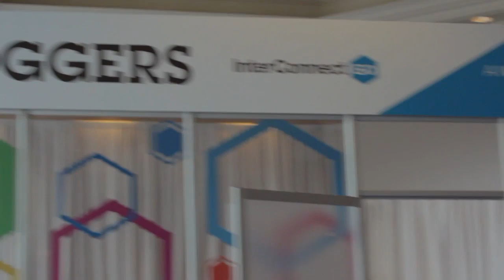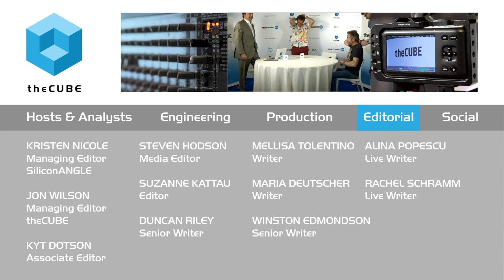Nigel Hook & Ian Taylor - IBM InterConnect 2015 - theCUBE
Nigel Hook, CEO of SilverHook, and Ian Taylor, CEO of Animation Research/Virtual Eye, IBM InterConnect 2015 with John Furrier Dave Vellante

SilverHook powerboats transmit over 2,000 bits of data a second as they race at 150 miles an hour through ten foot waves. IBM helps turn that data into meaningful insights that help SilverHook boats finish races in one piece. Beyond ensuring the safety of the craft and its operators, SilverHook uses data to work with Animation Research/Virtual Eye to bring the boat race to viewers. Their ultimate goal? To transform the the data the boat collects into a “virtual reality” that will allow “people at home to be in the boat.” Nigel Hook, SilverHook CEO, and Ian Taylor, CEO of Animation Research/Virtual Eye sat down with theCUBE’s John Furrier to get the details on how IBM helps their companies harness the “data ocean” as they race through the real one.

Collecting Data from the Boat

SilverHook powerboats, said Hook, are outfitted with a variety of sensors that monitor the boat’s actions, mechanical functions, and outward environment, including heat sensors, pressure sensors, load sensors, and accelerometers. But SilverHook also collects biometrics from the boat’s diver and throttle controller.

“Other forms of motor racing have been doing this before,” acknowledged Hook, but none have “been able to do that in a very violent environment.” Despite the risky mixture of “saltwater and electronics,” Hook said that the powerboats are able to maintain a stream of accurate and relevant data.

The trick, said Taylor, is that IBM Bluemix “sorts out the data,” distinguishing relevant from irrelevant information. Hook continued, detailing how IBM “sifts through all that data and looks for things that could go wrong.” And a lot could go wrong on the water — anything from a faulty rudder to a bad battery. When IBM does detect that something is awry, it alerts the crew chief and boat pilot. This awareness allows them to “make adjustments,” like “switch[ing] systems while running the boat,” in order to finish the race. It’s the actionable insight that Hook said he really values. “It allows for certainty,” he stressed: “Here’s the problem, here’s the solution.”

Real time analysis is essential to the SilverHook operation, emphasized Taylor. Bluemix, he said, has been a great fit in that sense because , it there’s a “problem with the engineer starting now,” they need to “do something about it now, or the engine will blow up.”

Turning Data into Images — or Virtual Reality

The other part of this equation is transforming data from IBM into images. Taylor explained that his company, Animation Research/Virtual Eye, turns that data “into a visualization that allows the support crew to see it and contact the boat.” Without data censors and Bluemix, this used to be a quite a challenge, said Taylor. After all they were “chasing a boat going 150, 180 miles an hour” in rough seas.

Hook added that he and Taylor eventually plan to use the data collected both from the boat and the pilot and throttle controller themselves and “animate it.” Their plan is to turn it into “a virtual world” that “lets people be in the boat with [Hook].”